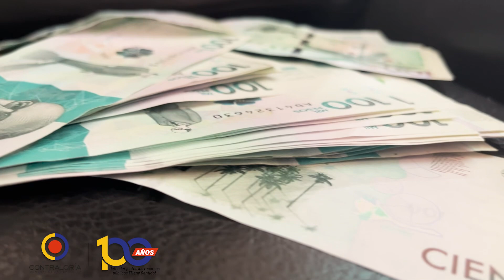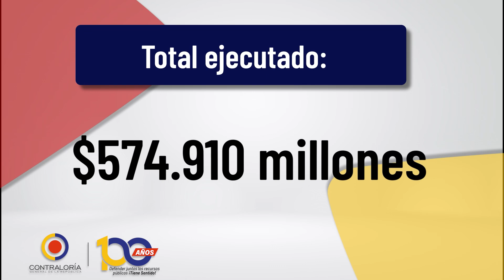El proyecto de la represa del embalse multipropósito del río Ranchería bajo la lupa de la CGR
El ElefanteBlanco de esta semana en TodoBajoControlTV es el proyecto de la represa del embalse multipropósito del río Ranchería. Esta obra se encuentra en la mira de la CGR con el objetivo de garantizar el suministro de agua potable en nueve municipios de La Guajira.